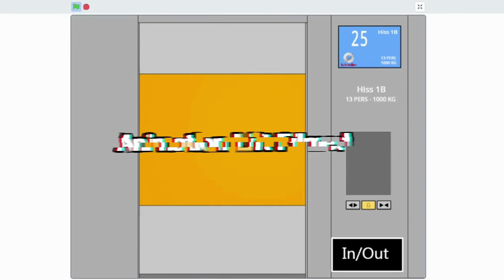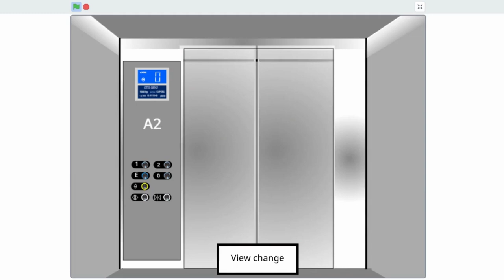[Scratch] 2019 Otis Gen2 elevator A2 @ Björkbacka Central Ferry Terminal [4K]